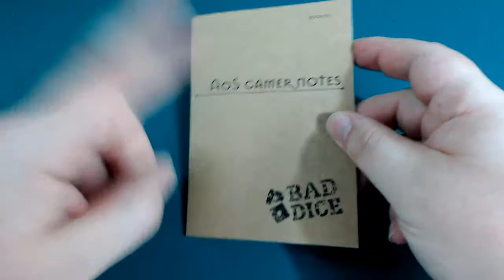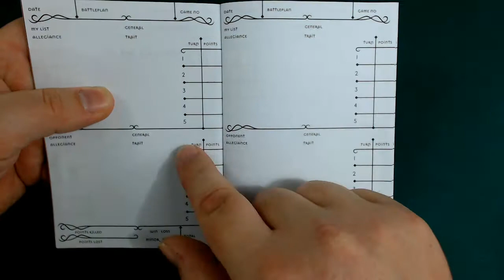Gamer Notes Book For Tracking Your Games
This the the Gamer Notes book that I got from the Achievements event, I think its a great little book to use to track your games and lists are performing. Hopefully these will be available again soon to buy :) but in the meantime here's a post on the TGA or more details